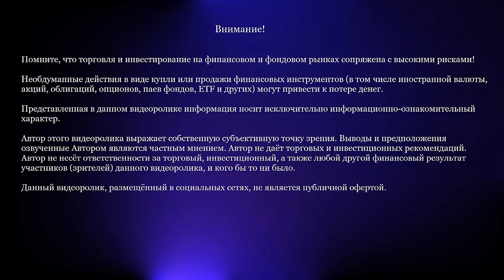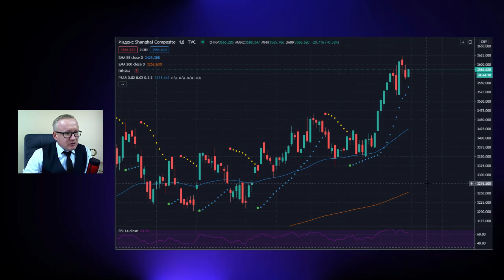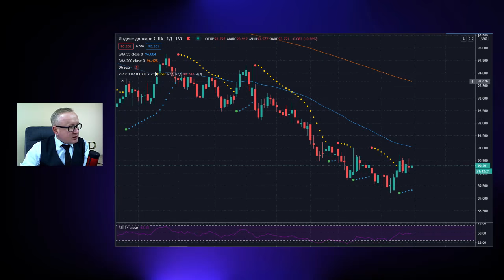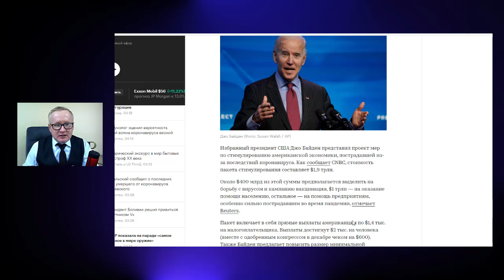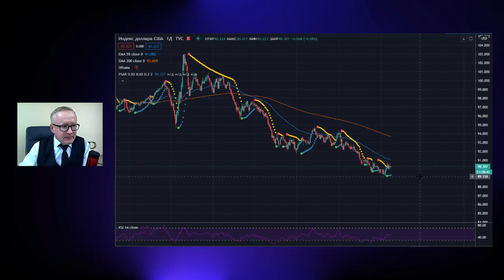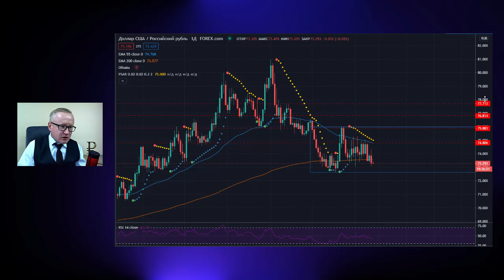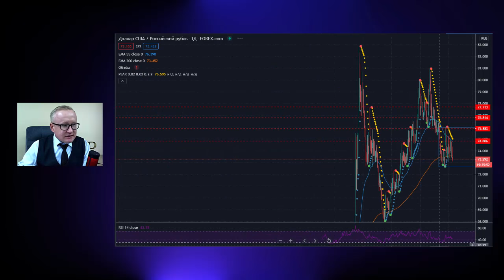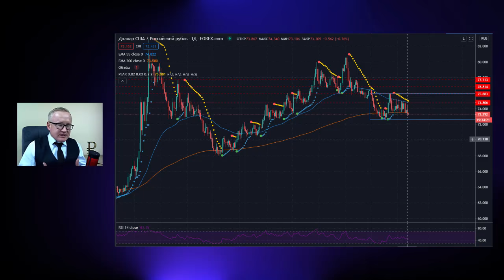Курс доллара: покупать доллары за 73 рубля или нет? Минфин покупает доллары с умом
Курс доллара на сегодня, установленный Центральным банком составляет 73,7961 рублей за американский доллар. Прогноз курса доллара формируется на основании множества факторов. Курс Евро на сегодня от ЦБ составляет 89,6475 рублей за Евро. Валютная пара Евро - Доллар (Евро/Доллар Eur/Usd) на международном валютном рынке торгуется в диапазоне 1,22 – 1,21. Фьючерс на нефть марки Brent торгуется в диапазоне 56,48 – 56,15 долларов за баррель.

На протяжении нескольких месяцем Доллар США снижается по отношению к мировым валютам. Курс доллара к корзине валют, выраженный Индексом доллара снижается уже несколько торговых сессий подряд. Девальвация доллара США происходит по причине низких ставок ФРС США, падением экономических показателей, таких как ВВП, Инфляция, Рынок труда и другие. Но, всё же основной причиной девальвации доллара является фискальные стимулы в США, целью которых является поддержка реального сектора экономики, помощь пострадавшим от коронавируса, выплата пособий по безработице.

За счёт средств выделяемых в рамках поддержки ФРС США выкупает облигации компаний, тем самым напрямую кредитует бизнес.

Центральный Банк России также снизил ключевую ставку до рекордного исторического уровня. Процесс снижения ключевой ставки Банка России происходил в несколько этапов. Сегодня ключевая ставка Банка России находится на уровне 4,25%.

В результате обвала цен на нефть (обвал цены на нефть в марте 2020 года) курс рубля обвалился до значений 80 рублей за американский доллар. Обвал рубля произошёл 9 марта, 2020 года. В марте, апреле Банк России осуществлял интервенции на валютном рынке с целью поддержки курса рубля. В дополнении к интервенциям Банка России, коммерческие банки также продавали валюту. Таким образом совместными усилиями Минфина России, Центрального банка и коммерческих банков курс рубля был стабилизирован на уровне 73 рублей за американский доллар.

Немаловажным фактором поддержки курса рубля стали продажи валюты в рамках сделки по продаже пакета акций Сбербанка России и в рамках допэмиссии Аэрофлота.

Сегодня ситуация на валютном рынке во многом зависит от действия монетарных властей и решений Центральных банков. Прогноз курса доллара в этом случае учитывает в себе риски нестандартных решений, а также геополитические риски.

Сегодня одним из решающих факторов в формировании курса рубля является рынок нефти и взаимоотношения России с США.

Рынок нефти сегодня во многом зависит от действия стран нефтедобытчиков объединенных соглашением ОПЕК+. ОПЕК+ - это соглашение стран нефтедобытчиков, в рамках которого участники соглашения обязуются сокращать добычу нефти с целью стабилизации спроса и предложения на рынке сырья.